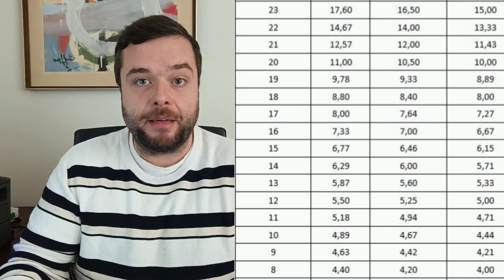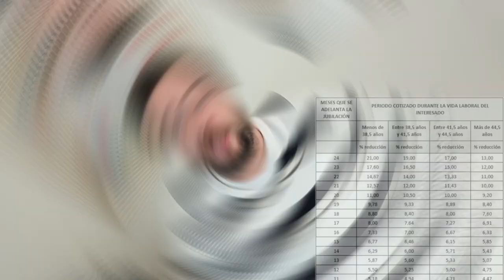¿ES RENTABLE JUBILARSE ANTES DE 2023? 🪙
¿JUBILARSE EN DICIEMBRE O ENERO?
Últimamente he tenido muchas consultas sobre lo conveniente de jubilarse antes de final de año, es decir, jubilarse antes de 2023 aunque ello suponga una penalización. Escribí un artículo en el blog sobre este tema

La jubilación anticipada antes de la edad ordinaria que corresponda (65 años o la que corresponda) comporta una penalización, es decir una reducción sobre la pensión.
Pero se da la circunstancia de que este año se van a revalorizar todas las pensiones (incapacidad permanente, viudedad, orfandad y también la pensión de jubilación) un 8,5%, lo cual puede compensar esta penalización.

Se trata de una revalorización (actualización) destacada, que va a suponer una importante subida de las pensiones causadas en 2022.

Sin embargo, no es esta la única circunstancia a valorar. La jubilación anticipada es una operación compleja e irreversible, por lo que merece la pena estudiarla bien antes de solicitarla: bases de cotización, porcentajes, importe de la pensión resultante, posibles factores externos, como desempleo, subsidio, trabajo y salario, convenio especial, etc.